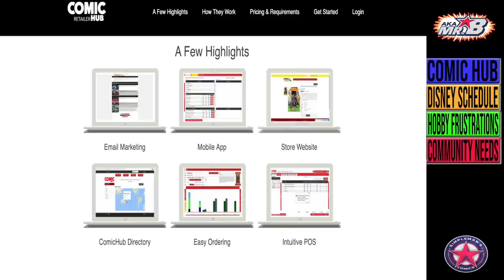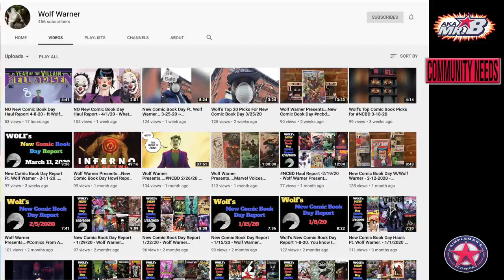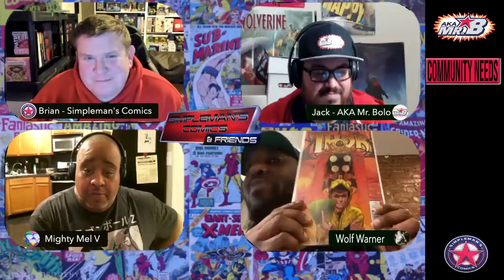Simpleman's Comics & Friends Podcast: Comic Hub | Comic Hobby Frustrations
Our guest panelists this week are Wolf Warn from the Wolf Warner YouTube Channel and Mel V. from the Mighty Mel V YouTube channel! In this episode of Simpleman’s Comics & Friends we discuss four of the hottest topics in comic books this week.

- Is Comic Hub going to save comic book distribution?
- Disney Movie Schedule adjustments
- What frustrates you in the Comic Book Hobby/Community
- What content does the comic community need right now?